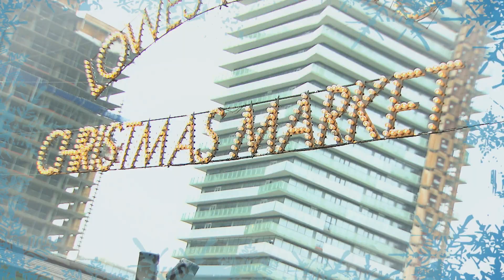MuchMusic: NML Presents - Fave 50 of 2012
Degrassi star Munro Chambers helps New.Music.Live. reflect on our favourite people, events, trends and gossip of 2012. Watch from December 17-21 at 6E/3P for the full countdown!